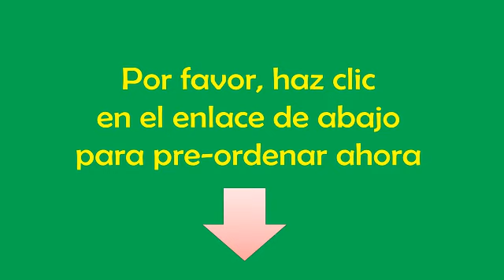Kershaw Kershaw KS1660OL - Cuchillo de hoja fija color verde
Leer más